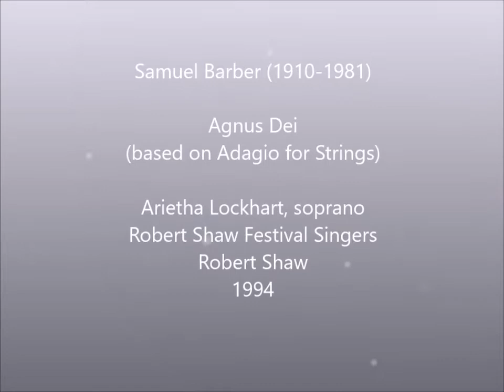Samuel Barber Agnus Dei (based on Adagio for String) Robert Shaw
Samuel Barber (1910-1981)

Agnus Dei (based on "Adagio  for Strings)

Arietha Lockhart, soprano

Robert Shaw Festival Singers
Robert Shaw
1994